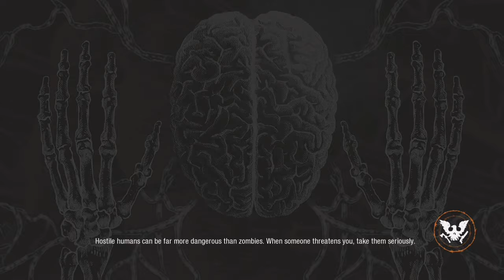State of Decay 2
Trying to survive